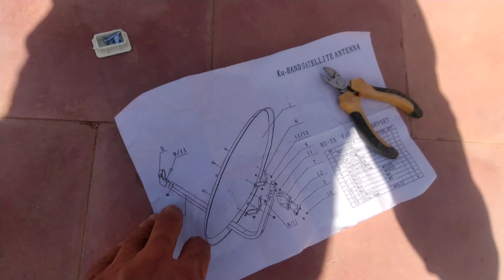كيف تضبط طبق الدش إلى أي قمر صناعي بثواني باستعمال هاتفك بدون تلفزيون ورسيفر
اسهل طريقة ضبط الدش بستعمال الهاتف